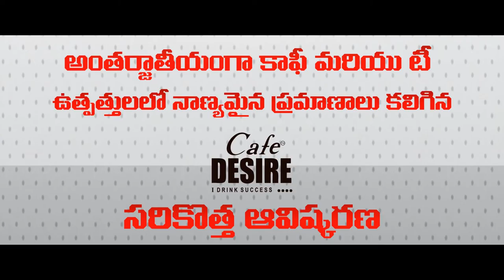Instant Coffee Maker Americano - Cafe Desire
Instant Coffee Maker offered by Cafe Desire are highest selling and best coffee machines available in the country. These automatic Tea and Coffee Vending Machines are very good for small, medium and large offices or commercial establishments.